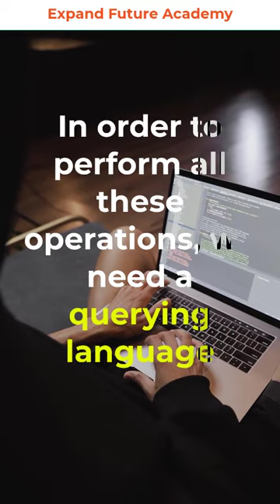SQL One Minute Tutorial- 001-Expand Future Academy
Programming Quiz Questions - Expand Future Academy

c# program in visual studio
c# programming in hindi
c# programming for unity game development
c# programming in tamil
c# program in visual studio code
c# programming tutorial in hindi
c# programming in visual studio 2019
.net Interview Questions and Answers